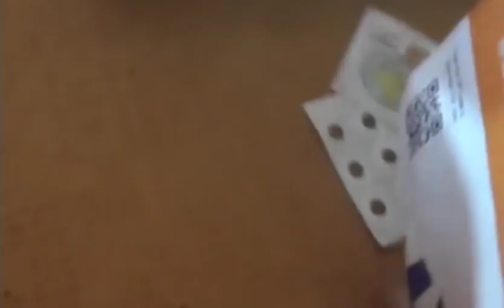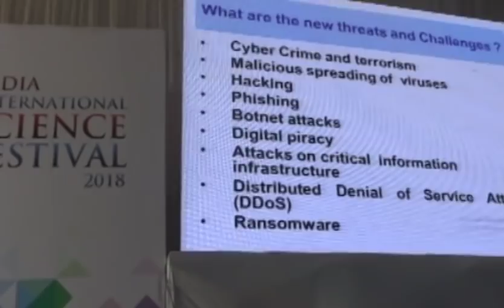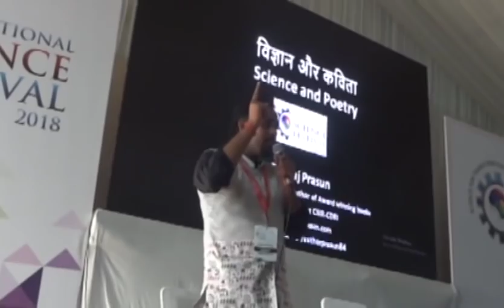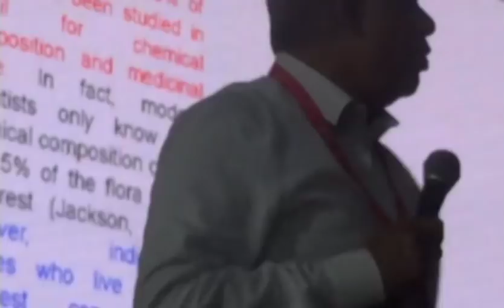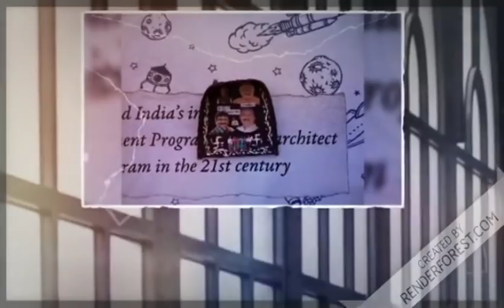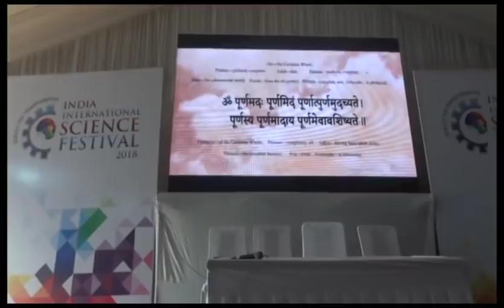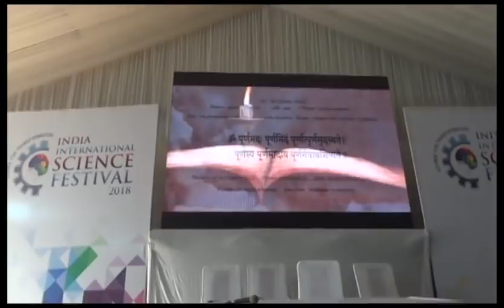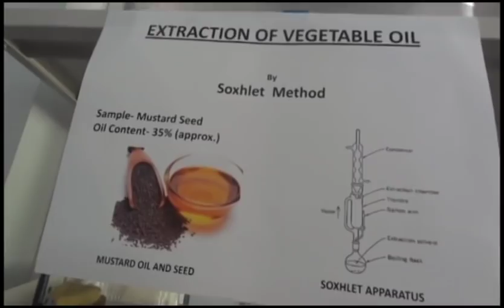India international science festival-2018 at lucknow|ಭಾರತೀಯ ಅಂತರರಾಷ್ಟ್ರೀಯ ವಿಜ್ಞಾನ ಮೇಳ ಪಕ್ಷಿನೋಟ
Iisf india international science festival 2018 held at lucknow a cultural capital of uttarpradesh.It is 4th india international science festival. the theme of the program is reach the unreached.all 29 states took part in iisf-2018.all mps of respected states supported their state people through funding. Those selected school students along with their teachers participated in iisf.Many children who have written VVM exam and got qualified also participated in iisf as delegates. Renowned scientists all over the country gathered here to share their knowledge with future generation of India. Many parents of vvm students also witnessed the festival. This program has been inaugurated by our honorable president of india shri ramanath kovind. Program was scheduled for 4 days. According to timetable students attended the various sessions conducted by scientists of india.They learnt many skills which are ten years ahead planned. They constructed foldoscope and registered themselves as member of foldoscope community.They enjoyed cultural events and science poems scientoons. Chief Editor of times of India promised the children to publish their poems related to science in their news paper.